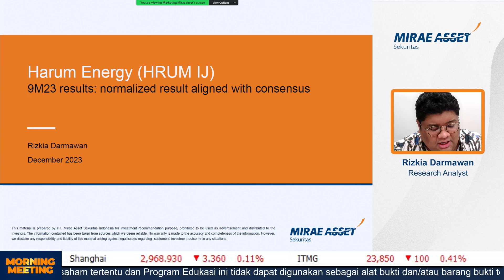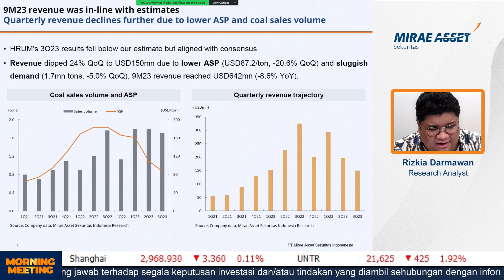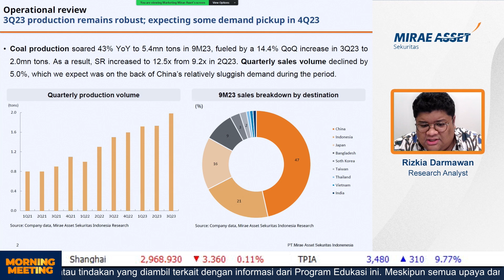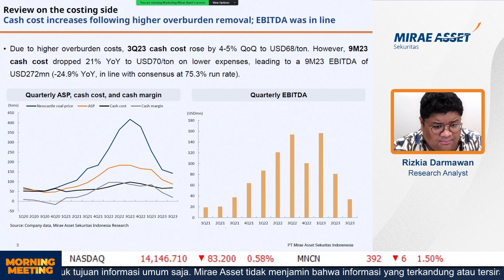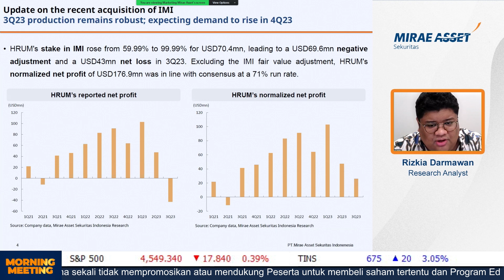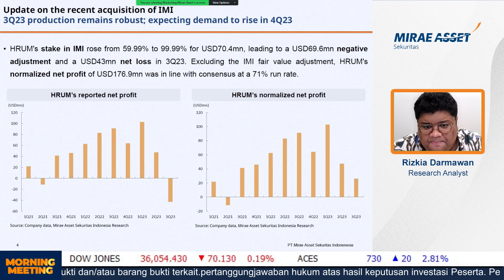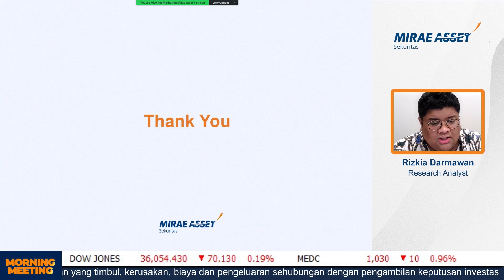Harga Batu Bara Bikin Kinerja HRUM Drop, Kuartal IV Bisa Lebih Baik?